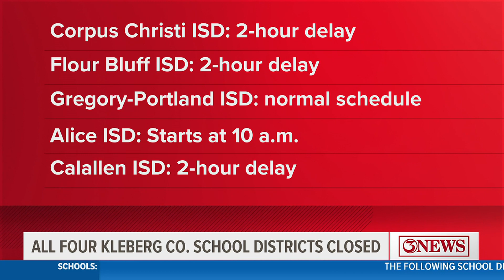Schools delay, cancel classes for Tropical Storm Harold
Tropical Storm Harold is forcing some schools to delay by two hours or cancel completely.